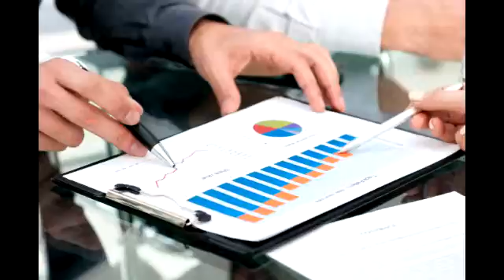Business advice 20